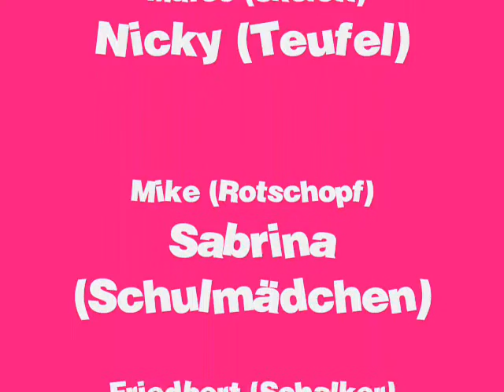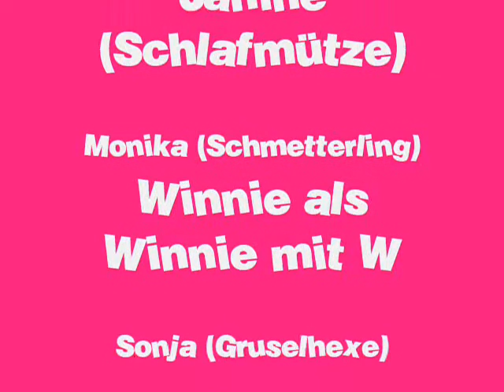Film karneval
Karneval mal anders. at home .;)